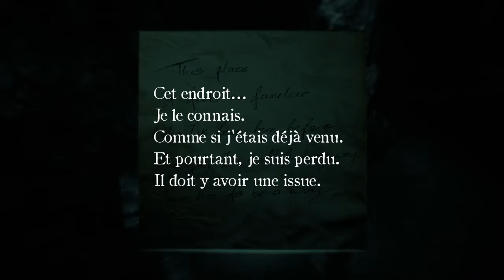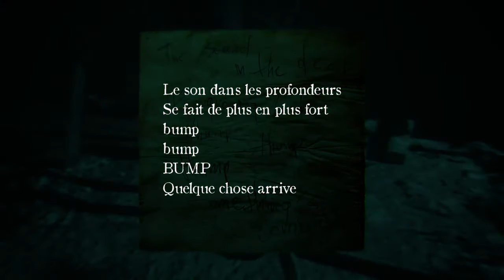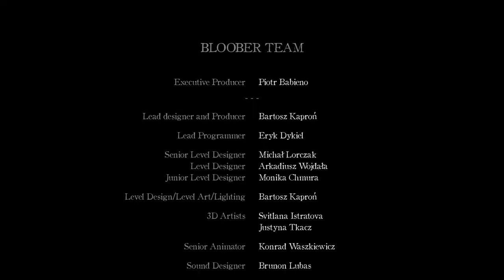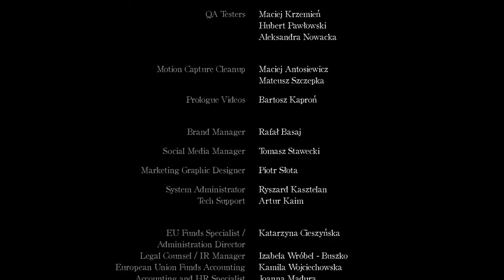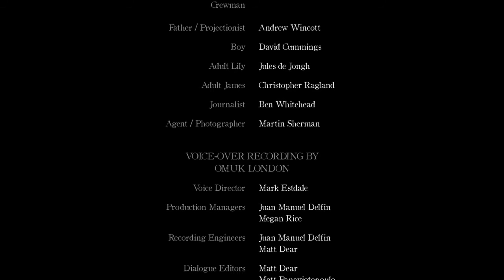" L'acte final " Let's play fr Layers of Fear 2 épisode 8 FIN ps4 loul5100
Let's play de Layers Of Fear 2 en français sur ps4.
épisode 8 FIN: " L'acte final "